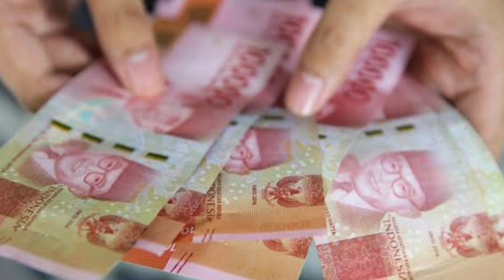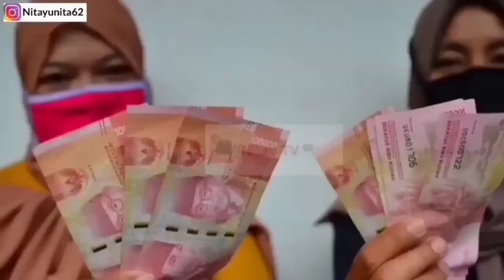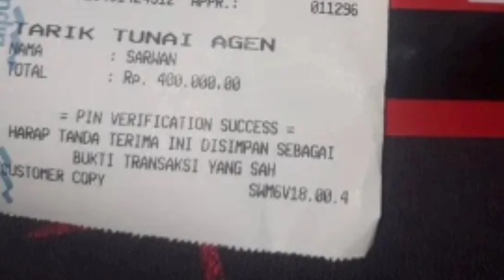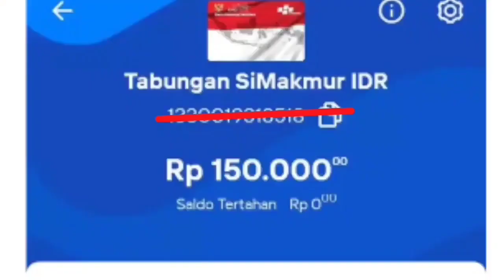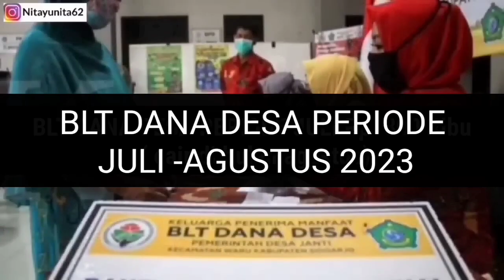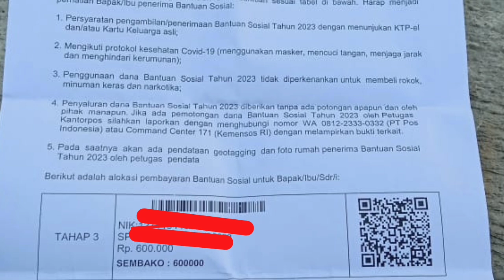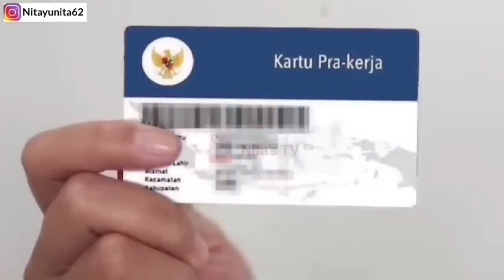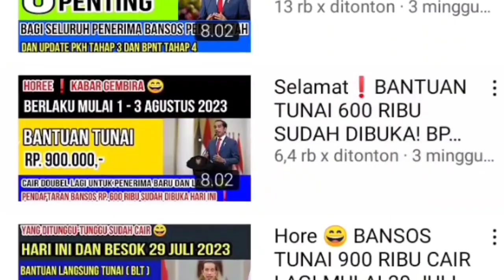Hore😄 BESOK 4 BANSOS INI CAIR DIPERCEPAT HINGGA 30 SEPTEMBER 2023! PKH THP 3 BPNT THP 4 KAH KKS POS?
BanTUAN TUNAI DIPERCEPAT CAIR MULAI 14 AGUSTUS 2023! PKH TAHAP 3 DAN BPNT THP 4 KAH?

PKH tahap 3,info PKH,PKH hari ini, bpnt tahap 4, bpnt Juli-Agustus, bpnt juli,
Bantuan 2023, bantuan terbaru, bansos, bansos 2023, bantuan cair Mei 2023, PKH dan BPNT Gelombang 2,PKH tahap 2 kapan cair, bpnt tahap 3 dan 4 kapan cair, bpnt tahap 3,bpnt Maret 2023, PKH april 2023, info PKH hari ini, pkh, bpnt Maret